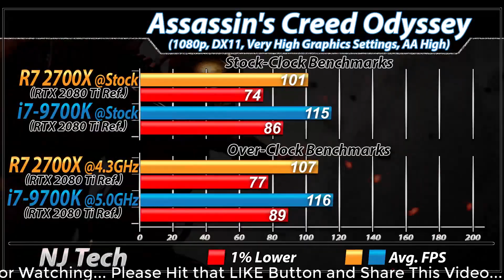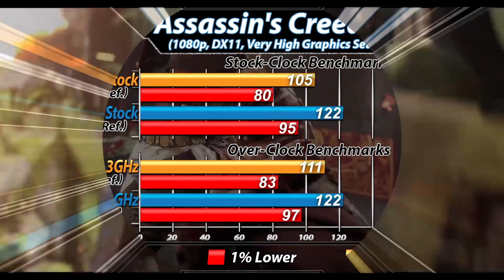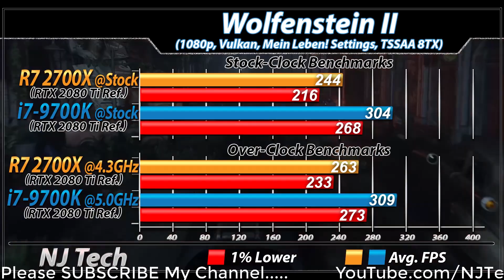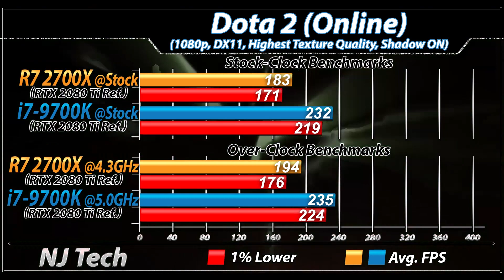Ryzen 7 2700X Vs. i7-9700K | Stock and Overclock | New Games Benchmarks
In this Video I'll Show You Workstation and Gaming Benchmarks of AMD Ryzen 7 2700X Vs. intel Core i7-9700K (Both Paired with RTX 2080 Ti)

System Specs

Stock Specs :
amd Ryzen 7 2700X @ Stock
ASUS Prime X470 Pro Mobo
16GB DDR4 RAM @ 2666MHz

16GB DDR4 RAM @ 2666MHz

Overclock Specs :
amd Ryzen 7 2700X @ 4.3GHz
16GB DDR4 RAM @ 3466MHz

16GB DDR4 RAM @ 3466MHz

2TB HDD

1080p Gaming Test :

Warhammer Vermintide
Wolfenstein 2
Middle-Earth : Shadow of War
Battlefield 1
PlayerUnknown's : BattleGround
Overwatch
CSGO
Dota 2

Also Watch-